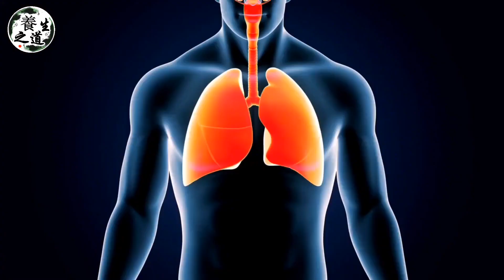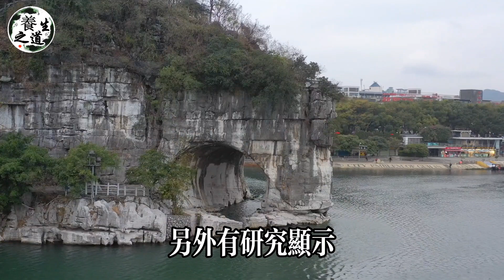老人抽煙38年，突然把煙戒掉，身體會有怎樣的變化， 血壓，血管，血糖最終怎樣了？今天用實例告訴你，無數老人後悔看晚了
如果你喜欢我的视频，老人抽煙38年，突然把煙戒掉，身體會有怎樣的變化， 血壓，血管，血糖最終怎樣了？今天用實例告訴你，無數老人後悔看晚了
【熱門視頻】
49歲男人腎爛成渣！竟然是愛喝這個湯！醫生早已把它列入傷腎「黑名單」，看完叮囑家人趕緊倒掉！ ！